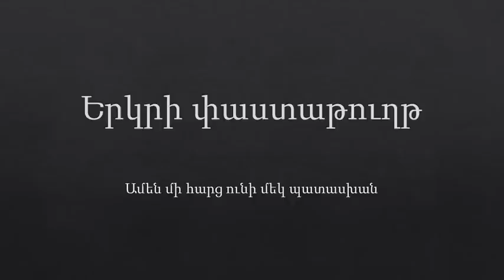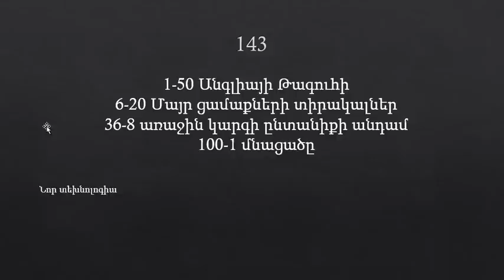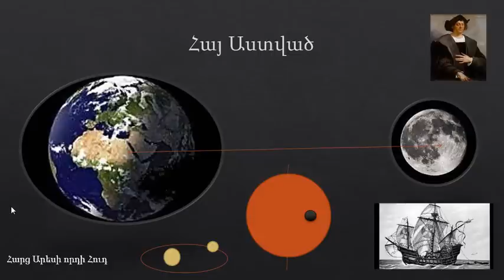Երկրի փաստաթուղթ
Ոտքի ելնելով, Հայ՛ դու չէս փրկում Հայաստանը, այլ քո երեխաների և թուռների ապագան ու պատիվը